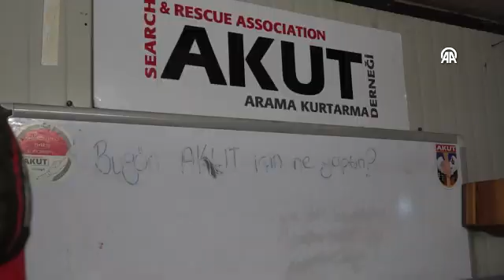AKUT'un kadın gönüllüleri hayat kurtarabilmek için erkeklerle omuz omuza çalışıyor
Trabzon'da AKUT gönüllüsü kadınlar, sel, çığ, deprem gibi doğal afetlere en iyi şekilde müdahale edebilmek için eğitim alıp 7/24 hazır bekliyor Feyza Özcelep: "Kadının gücü yetecek mi bu enkazda çalışmaya? gibi sorular geliyor. Kadının başaramayacağı hiçbir şey yok çünkü biz eğitimlerimizi çok düzenli ve disiplinli şekilde yapıyoruz"

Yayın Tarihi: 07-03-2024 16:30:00